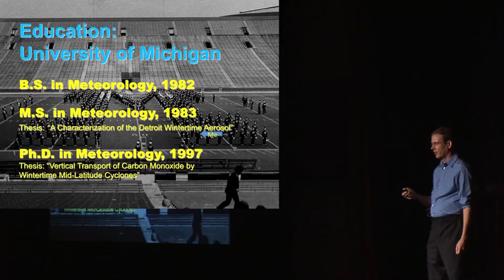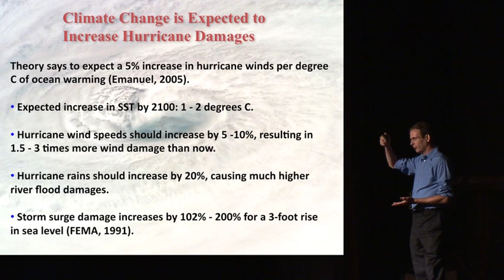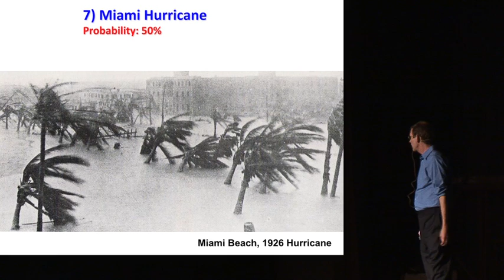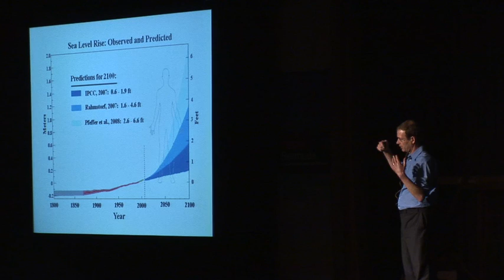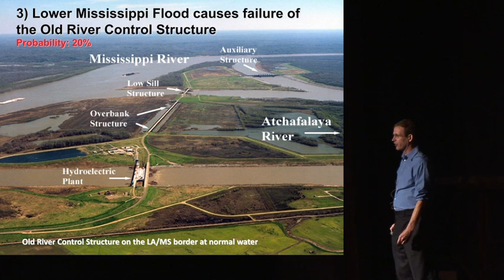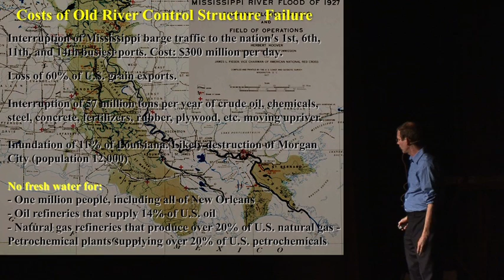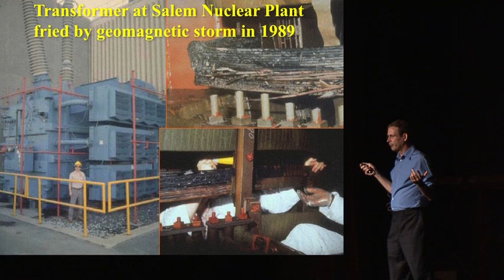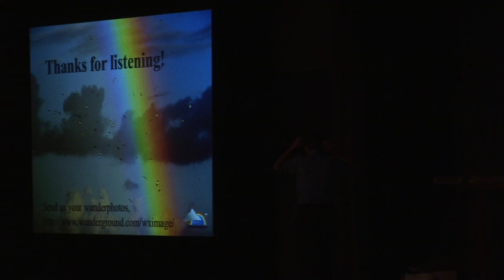Predicting the 9 biggest weather disasters in the next 30 years | Jeff Masters | TEDxBermuda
One year before Hurricane Sandy, Jeff Masters from Weather Underground predicts 9 weather disasters that could strike the United States in the next 30 years. Last week, Number 6 on his list happened. What are the other 8 disasters, and what can we do to prepare?

From TEDxBermuda, October 2011.